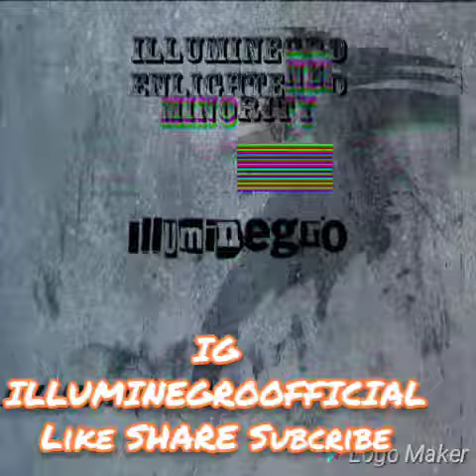Ralo Ft LiL Baby Lil Cali LiL Pakistan Fast